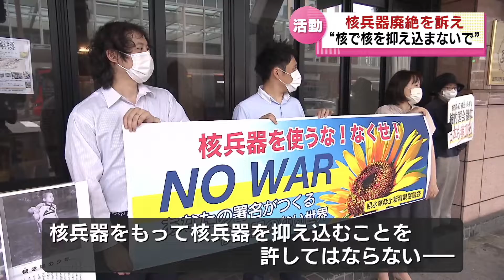【核兵器廃絶を訴え】街頭で『県原爆被害者の会』などでつくる団体 《新潟》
2022年6月21日放送

新潟市で６月２１日、県原爆被害者の会などでつくる団体が街頭で「核兵器の廃絶」を訴えました。街頭でマイクを手にしたのは県原爆被害者の会などからなる「核兵器廃絶をめざす」県連絡会です。オーストリアで６月２１日から核兵器の開発や使用を禁止した「核兵器禁止条約」の初の締約国会議が開かれるのに合わせて行われました。メンバーは「核兵器をもって核兵器を抑え込むようなことを許してはならない」と核兵器の廃絶を訴えました。